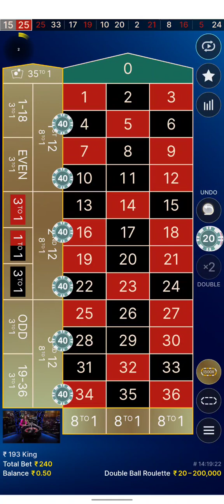roulette casino games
casino game
bhaiyo ham aapke liye casino best game lane ki kosise krenge